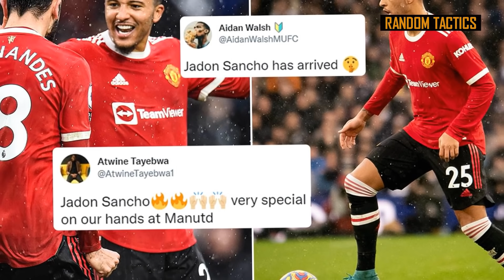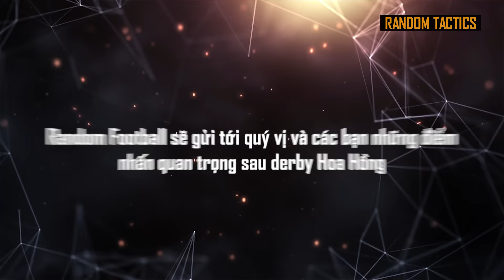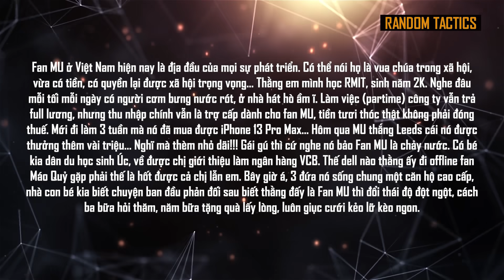LEEDS 2-4 MAN UTD: QUỶ ĐỎ ĐIÊN HẾT NẤC, NGHIỀN NÁT DERBY HOA HỒNG